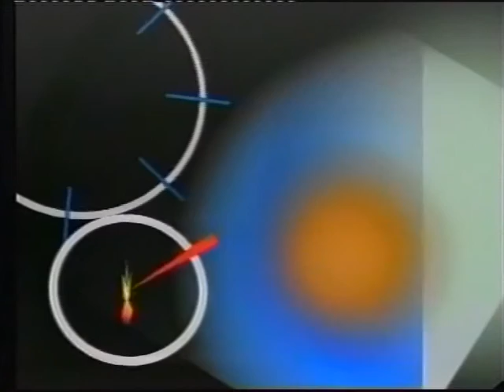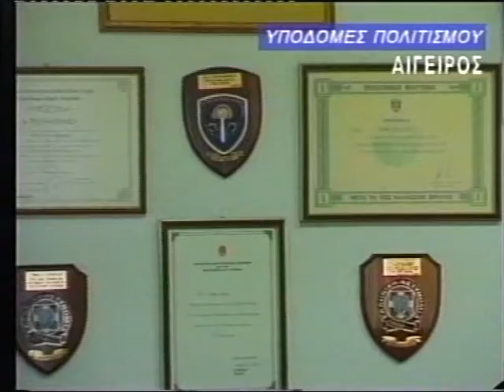ΕΙΔΗΣΕΙΣ 05 09 03 ΜΕ ΤΣΟΥΜΠΡΗ Χ.